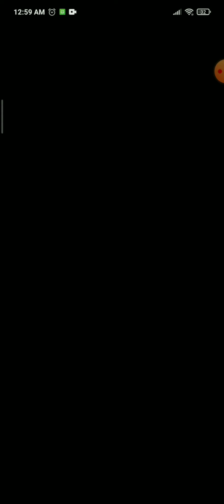MKT: Unas carreras en multijugador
Grabando unas carreras del modo multijugador...

Fotos y mas en mi twitter @MrChunckuee_MKT